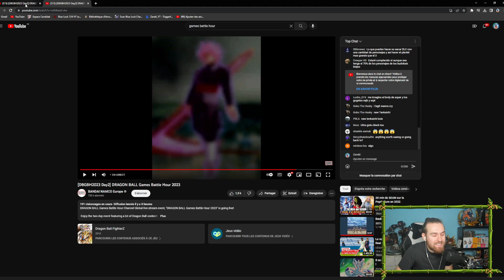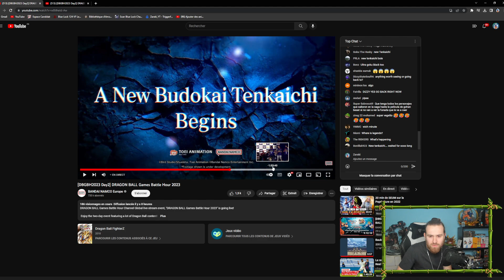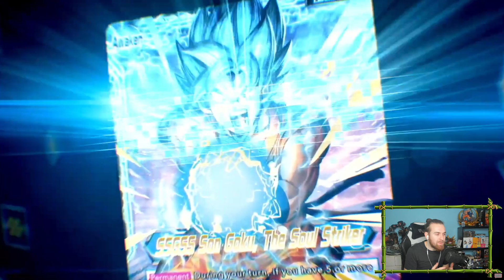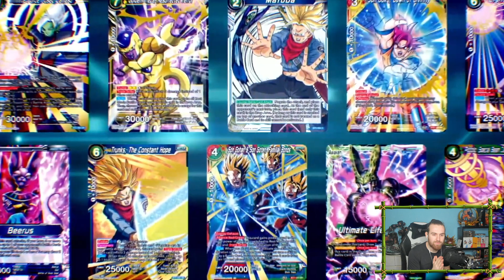RECAPITULATIF DU GAMES BATTLE HOURS ! DES INFOS DE FOU 😱 [DRAGON BALL LEGENDS]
Vidéo Récapitulative des News sur le Games Battle Hours !

N'hésite pas à lâcher le petit pouce bleu si la vidéo te plaît et à me donner ton avis sur la vidéo dans l'espace commentaire.